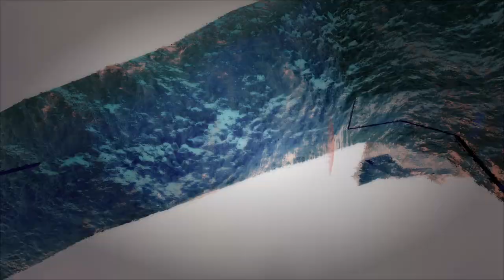Nova DESTROYS the Frozen Colossus! | Primal Fear Ebenus Astrum Episode 57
This Ice Colossus will freeze you alive! With the ability to shoot ice balls and emit a frozen aura, this Colossus will destroy you and your tame!

Primal Fear is a massive dino mod. This mod adds varying tameable tiers of dinos, as well as special boss dinos. Currently, you can tame Toxics, Alpha's, Apex, Fabled, Omega, Buffoon, Celestial, Demonic, Elder, and Elemental. The bosses include Primal, Origin, and the Creator. Toxic, Alpha, Apex, and Fabled dinos are math based, and are 3x, 5x, 10x 16x vanilla stats. Almost every creature has an alpha variant. Apex variants are carnivorous fighters, and Fabled variants are passive work horses.

On top of dinos, this mod also adds varying items to enhance game play. These items include a tranq system, healing items, dino blood, multiple sets of armor, tranq pike, taming helpers, wake up stimulant, and more!